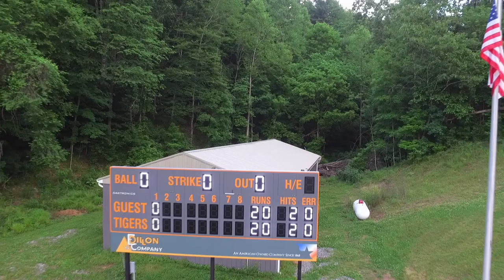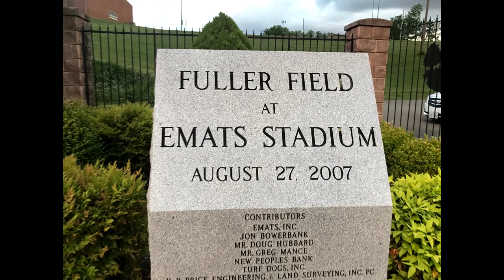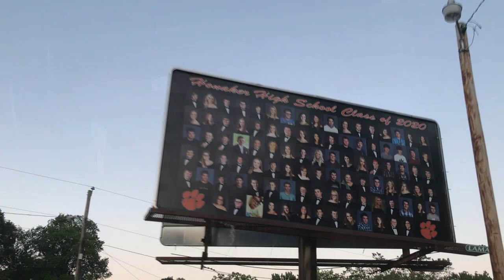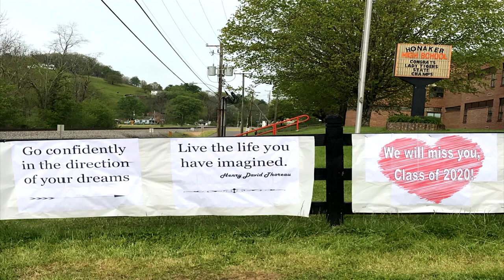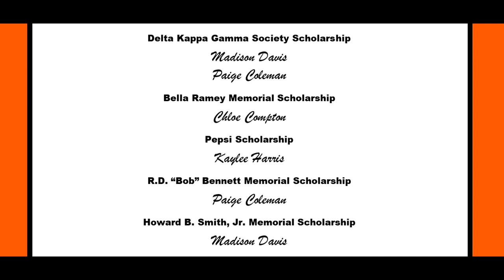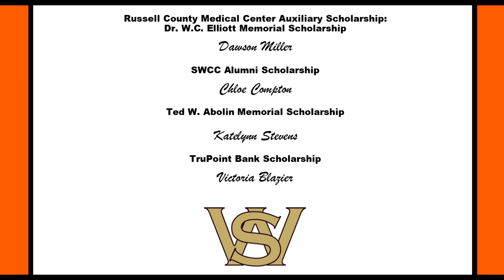Honaker High Graduation 2020 Final Cut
Here is the final version of the graduation of Honaker High Class of 2020. We had one small error to correct.